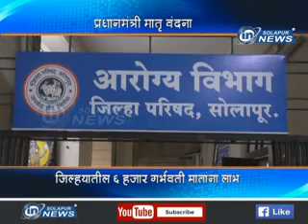ZP PRADHANMANTRI MAATRU VANDANA | IN SOLAPUR NEWS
ZP PRADHANMANTRI MAATRU VANDANA